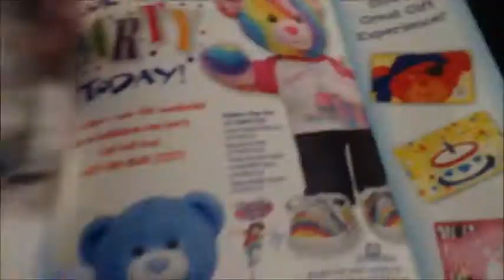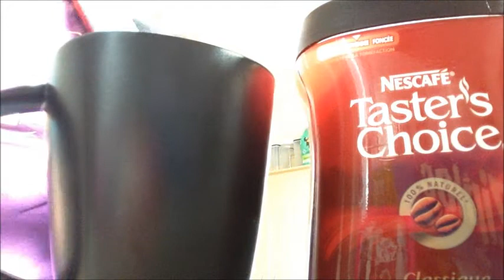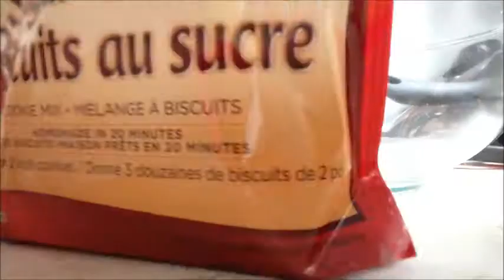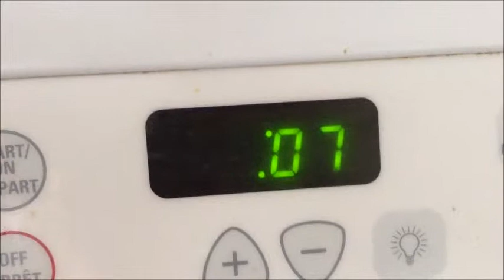PRETTY PUPPY (Febuary,20,2013 Day 10)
We Reached DOUBLE DIGITS! 10 DAYS of VLOGGING